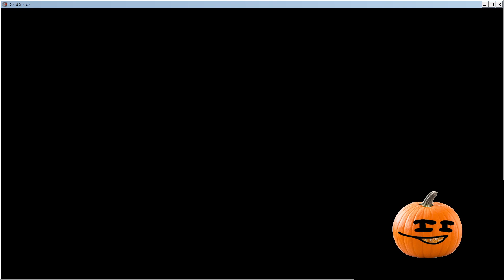tomato(?) plays: EVEN MORE Dead Space